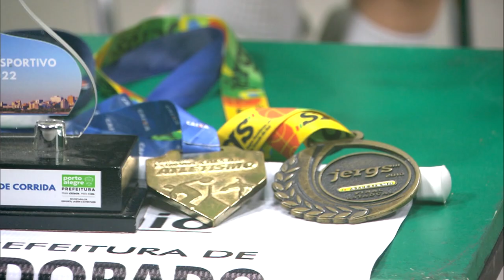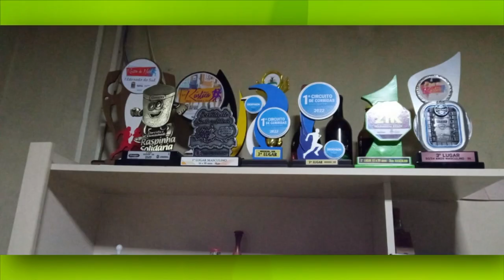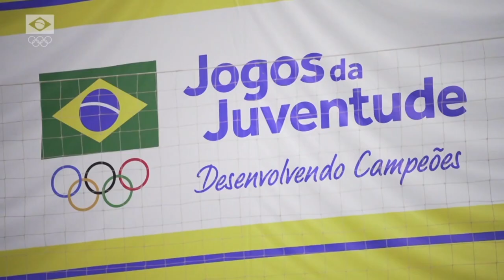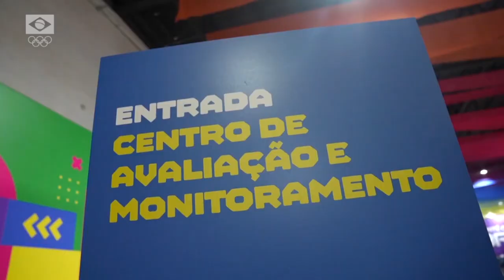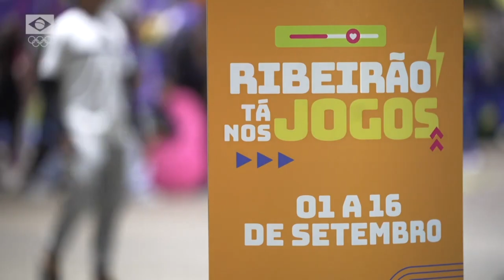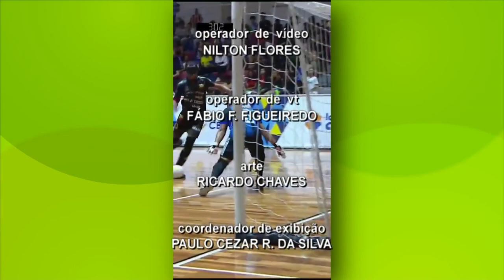TVE Esportes - 23/09/2023